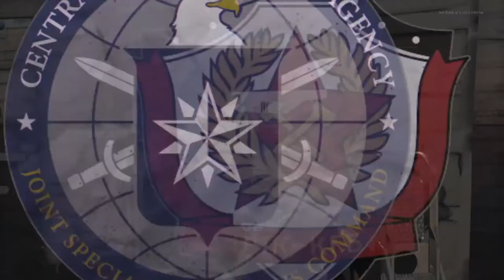Return of the MAC-10... I unlocked Diamond SMG's!!!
Road to dark matter ultra. I unlocked diamond SMG's with the MAC-10. Season 2 Black Ops Cold War.